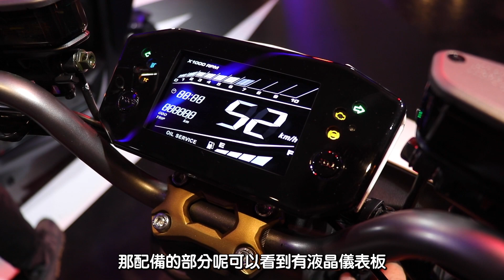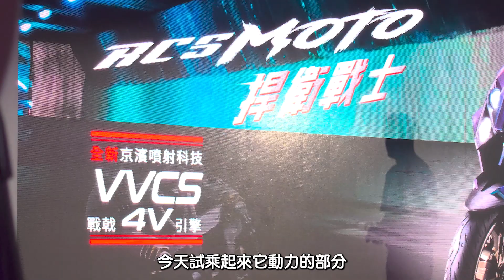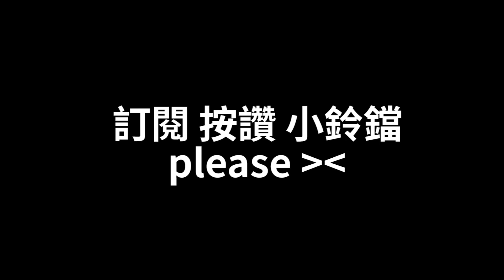Kymco RCS Moto 雷霆蛻變? 150c.c.氣冷單缸戰賽道 ｜Sylvia女子試駕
150c.c.氣冷單缸擔當?
車頭大改車尾維持家族設計
動力及操控表現如何
賽道見真章囉~